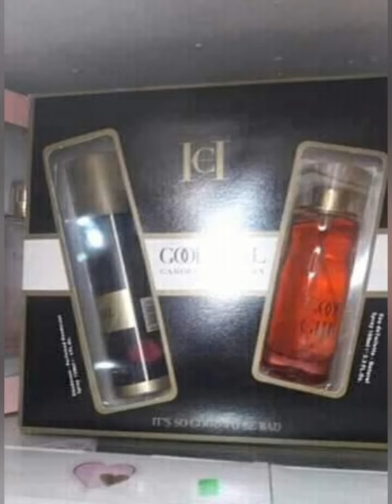قرب عيد ميلاد شخص عزيز عليك🎁 و حبيت تعطيه هدية و حرت واش ديرله هذا الفيديوا لك سيدتي .